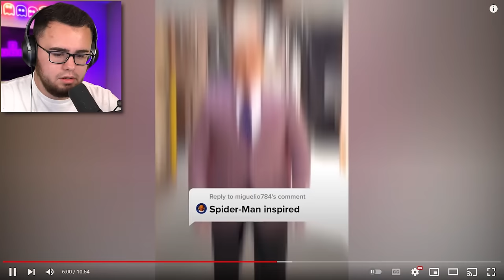Reacting to SPIDERMAN TIKTOK Compilation!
Reacting to a compilation of Spiderman No way home on TikTok!